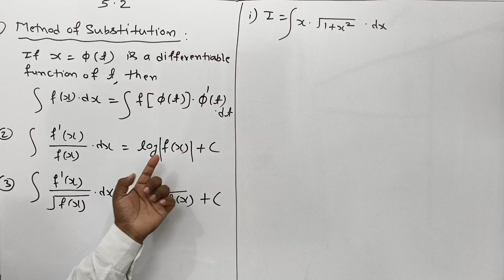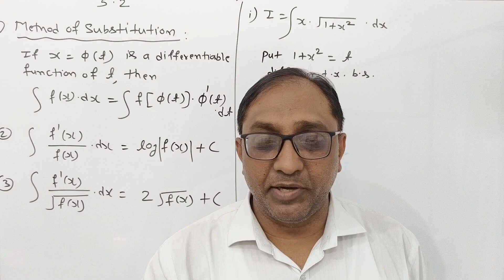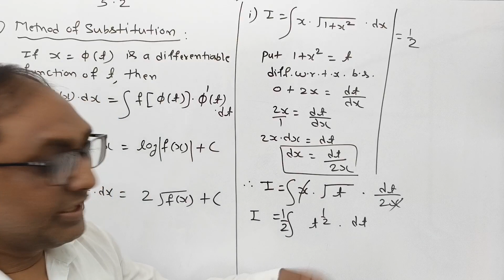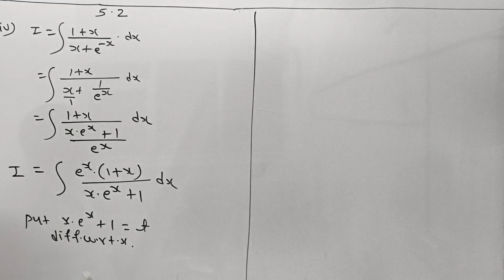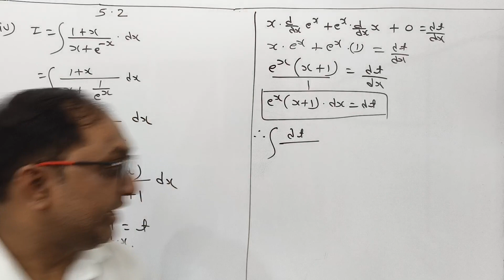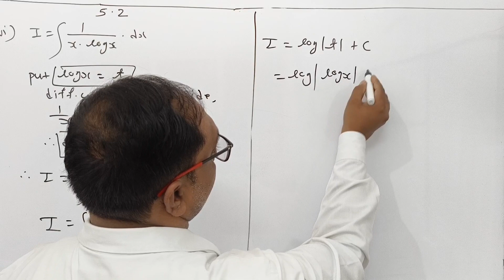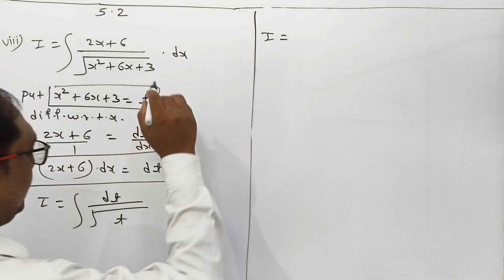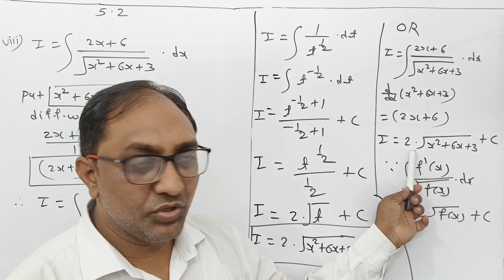#12|| Maths Highlights|| HSC Board 2023-24|| INTEGRATION Ex.5.2 ||12th Com. Maths -1